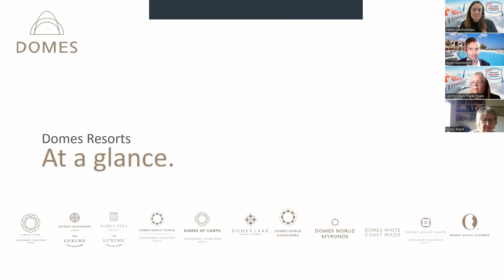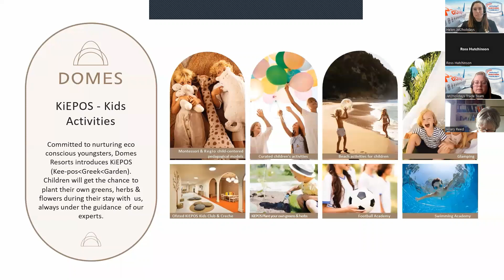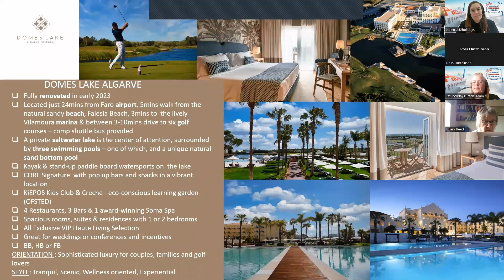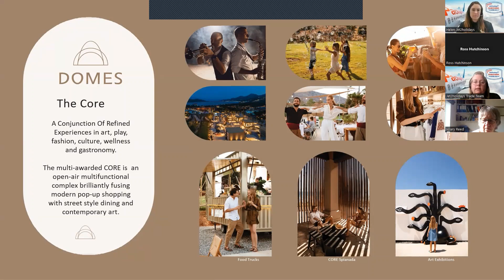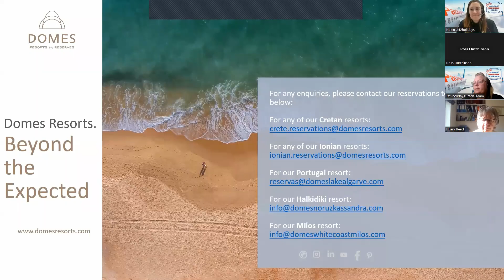Jet2holidays Virtual Knowledge - Domes Resorts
Learn why the Domes are such an exciting portfolio of resorts!